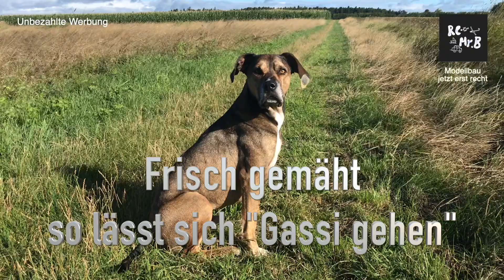MB trac / XXL/ Frontmähwerk / Der Einsatz für den Hund / Gassi gehen & nasse Füße / RC-Model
In diesem Video zeigt der MB trac  mit seinem selbstgebauten neuen Frontmähwerk
ganzen Einsatz., denn wer will schon nasse Füße beim Gassi gehen?
Aber mal ehrlich ? Wer kommt denn auf so eine Idee nur um nasse Füße zu vermeiden? :-) Wir Modellbauer natürlich.

Kommentare :-)
Herzlichen Dank euer RC-Mr.B

uvm auf meinem Kanal.